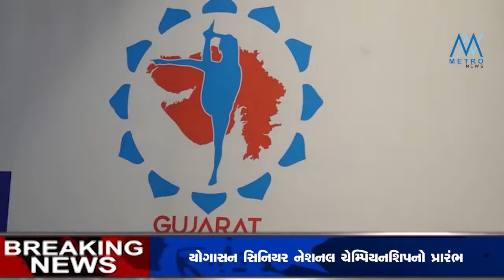યોગાસન સિનિયર નેશનલ ચેમ્પિયનશિપનો પ્રારંભ